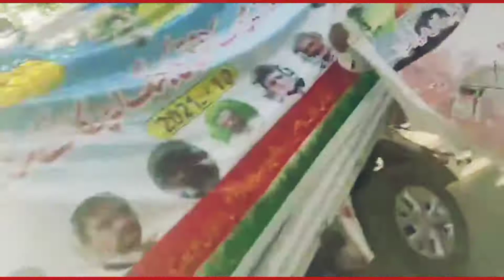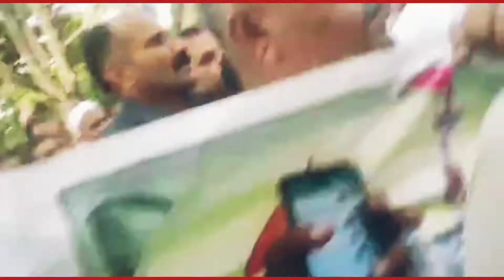اسلام آباد /نیوزسرکاری ملازمین کے جائز مطالبات کی منظوری کیلئے احتجاج پر حاجی ارشاد کی گرفتار ی ....